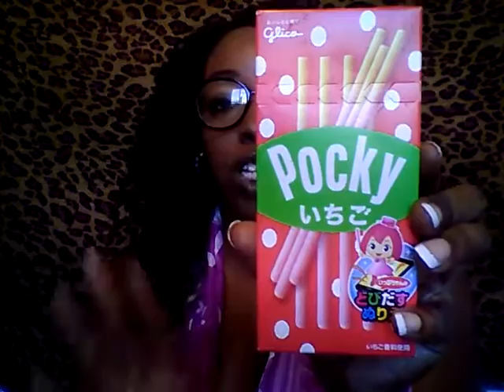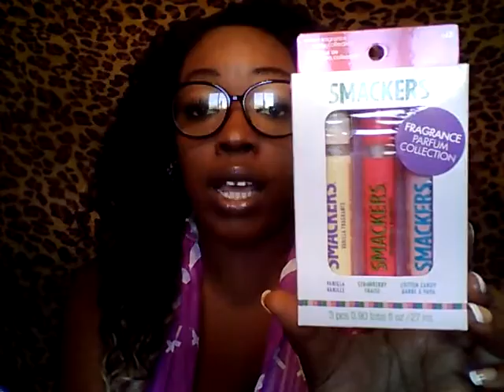Calling all RANGERS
Japanese candy GIVEAWAY a little Halloween fun🎃🎃 GOOD LUCK RULES DO APPLY!